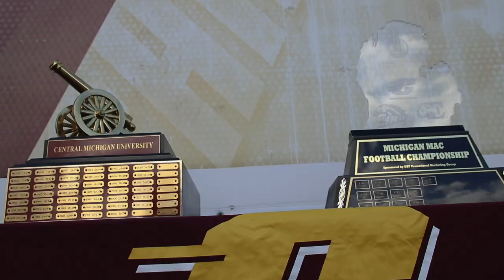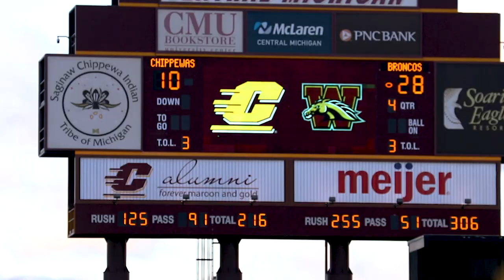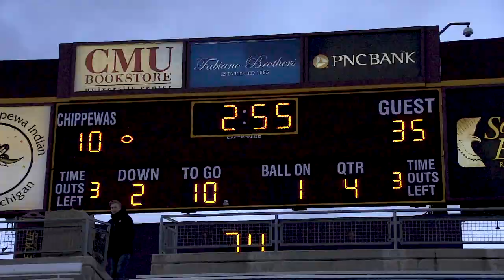WMU Football vs CMU Highlights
Check out highlights from Western Michigan's win over Central Michigan!